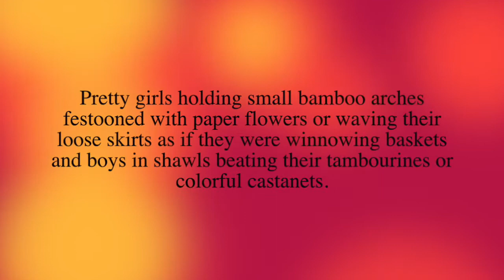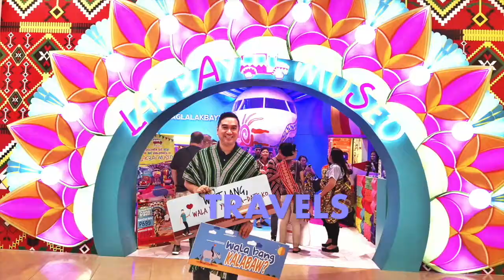PASTORES TALISAY at Barbara's Heritage Restaurant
PASTORES TALISAY perfomed at Barbara's Heritage Restaurant

BARBARA'S HERITAGE RESTAURANT In Intramuros, Manila
"A must-try is Barbara’s Heritage Restaurant in Manila at the Plaza San Luis Complex, which is known for its cultural music and dance performances and Spanish-inspired lunch and dinner buffets. It opened a few months back for à la carte and takeaways at its smaller dining extensions." -
The Walled City: The toast of Asian travelers, by Bernard L. Supetran
November 21, 2020, The Business Mirror

Pretty girls holding small bamboo arches festooned with paper flowers or waving their loose skirts as if they were winnowing baskets and boys in shawls beating their tambourines or colorful castanets.

These are the first steps in Pastores-A-Belen, a song and dance ritual that marks the start of a festive re-enactment of the oldest Yuletide celebration in Bicol, especially in Legazpi City. It is staged before the celebration of the Mass on first day of the Misa de Gallo.

The Mexican-influenced dance Pastores a Belen, literally “shepherds on their way to the manger,” recalls the journey of nocturnal shepherds on their way to Bethlehem, the Biblical birthplace of the Child Jesus.

The Spaniards introduced this dance in Mexico and it eventually found its way to the Philippines. It is still being performed to this day in various parts of the country, from Cagayan Valley in the north to Zamboanga in the south.

The song Pastores-A-Belen, is a Christmas carol attributed to our national hero, Dr. Jose Rizal, who composed it more than a century ago. With the dance and this song, Bicolanos mark the start of the yuletide season through what they call the Kagharong.

The Kagharong, is a re-enactment of Saint Joseph and the Virgin Mary’s departure from Egypt as they travelled to Bethlehem – on foot by the light of a star, the same one that the Magi followed. Not finding a home, Mary and Joseph sought refuge on that cold night in a cave. There, in a manger – actually the feeding trough of farm animals – the Christ Child was born. Hence, the shepherds and farm animals have always figured in traditional Nativity scenes.

George Leonard in his book, The Asian Pacific American Heritage, considers the Pastores as having vestiges of the Medieval ring-dance or carol as it was then known. In Bicol, he claims, the Franciscan friars introduced the dance in 17th century. This was the religious order which converted the region to Christianity.

“In Iriga, this custom is alive. Children dressed as shepherds form a circle and joining hands, they sing and walk in rhythmic dance-steps in the manner of the original carols,” Leonard noted.

Tapping children for religious performances like the pastores was a conversion strategy of the friars, says children’s literature advocate and writer, Dr. Christine Bellen. “Through the children, the parents get to be involved themselves and eventually join the new faith,” she said.

Former Cultural Center of the Philippines official Nicanor Tiongson, however, traces the origin of the dance to the pastorela chica of the Michoacan in Mexico. “In Michoacan, the pastores dance quadrilles, wearing short, sometimes long, dresses (for females) or knee-length pants and long sleeved shirts (for males). Both sexes wear bands and sashes, and wide-brimmed hats festooned with flowers, ribbons and plumes,” he writes in Mexican-Philippine Relations in Traditional Folk Theater which appeared in Philippine Studies V.

In the Bicol version of the pastores, the girls wear full skirts, wide-brimmed hats decorated with ribbons of flowers reminiscent of the dresses of the Mexican painter, Frida Kahlo, in her autoretratos or self-portraits; while the boys sport long-sleeved shirts, covered with shawls and decorated hats.

Once the Christmas season sets in, the pastores who had been trained for months by a maestra, would go around the towns singing a Catalonian Villancico. In return, they are given money or food by the house owners they sing carol. To this day, the pastores has in fact become a fund raising activity for religious groups.

In Talisay, Camarines Norte a version documented by the late National Artist for Dance, Ramon Obusan shows the pastores accompany their singing with variations of the quadrille which now include turno or turning movements, paso doble and saludo (salute), as they wave their hands holding decorated arches or handkerchiefs.